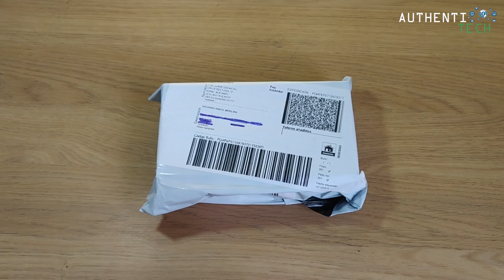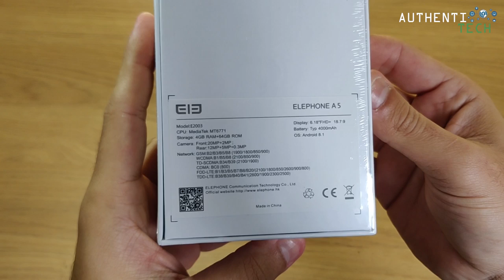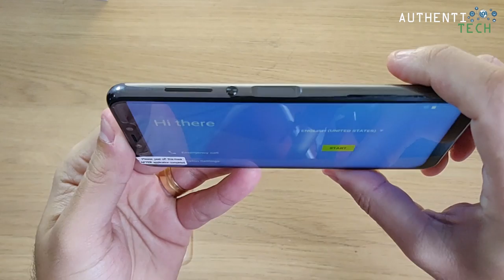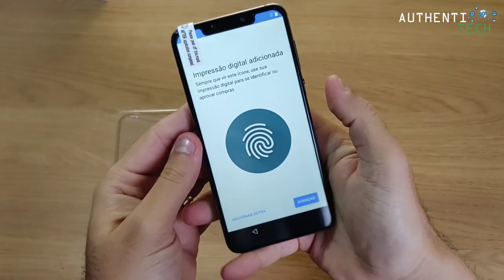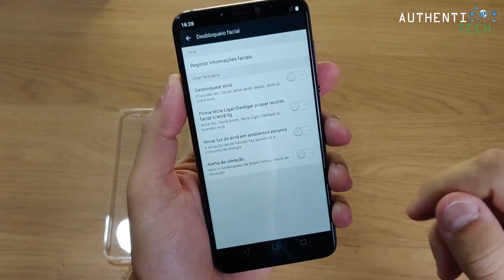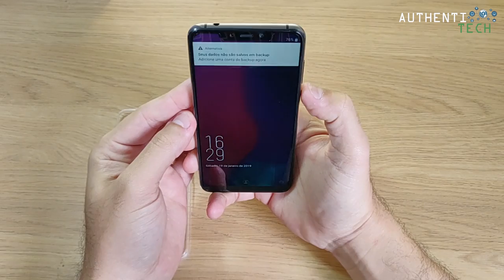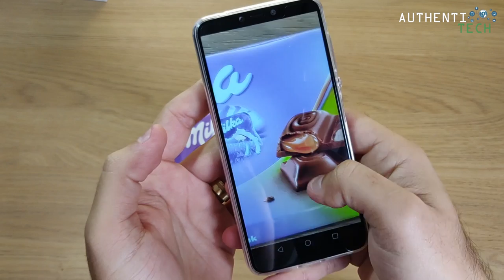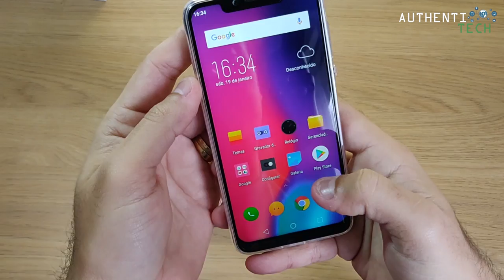★ Elephone A5 - 5 Câmeras! Helio P60! Unboxing Português-BR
▓▓▓▓▓▓▓▒▒▒▒ALGUMAS PROMOÇÕES:▒▒▒▓▓▓▓▓▓▓▓▓

64GB ROM 20.0MP Front Camera Face ID Fingerprint Sensor
🏷 Cupom: GBMY46M2DM

6GB RAM 64GB ROM 20.0MP Front Camera Screen Fingerprint Sensor
🏷 Cupom: GBCET8PS0G

►Link do Smartphone que uso no meu dia-a-dia, e utilizo para gravar meus vídeos